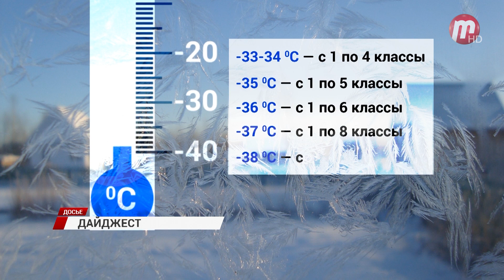Мост за свой счёт, Новый год без подарков и Год семьи. Новости Бурятии за пару минут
В Джидинском районе сразу три образовательных учреждения закрыли для учеников начальных классов. Причина - низкая температура. Сегодня утром она доходила до -35.

Тем временем, до главного зимнего праздника осталось чуть больше месяца, однако, похоже, он придёт не ко всем.

Устали ждать чуда от властей и жители Бичурского района. Они собственными силами отремонтировали мост через реку Бичура.

2024 год объявлен Годом семьи. Соответствующий указ уже подписал Владимир Путин.